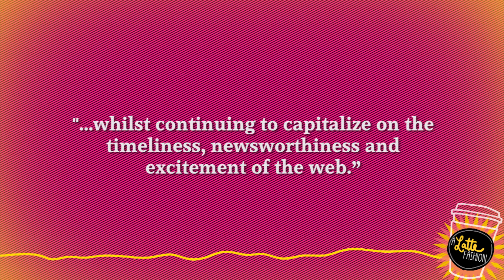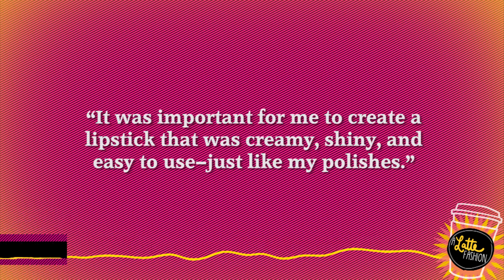Kim Kardashian Look Alike Settlement Closed and Brad Goreski Top Fashion News!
Kim Kardashian Settles with Old Navy Tops Fashion Headlines!